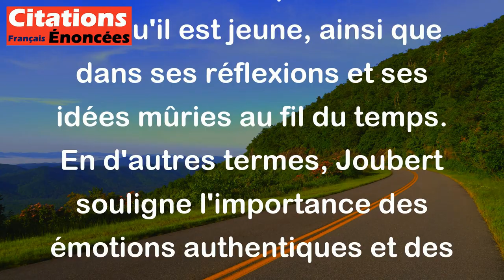Joseph Joubert - Il n'y a de bon dans l'homme que ses jeunes sentiments et ses vieilles pensées.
Cette citation de Joseph Joubert signifie que ce qui est de bon chez l'homme se trouve dans ses sentiments sincères et spontanés lorsqu'il est jeune, ainsi que dans ses réflexions et ses idées mûries au fil du temps. En d'autres termes, Joubert souligne l'importance des émotions authentiques et des pensées réfléchies pour définir la bonté d'une personne. Les jeunes sentiments représentent la pureté et l'innocence, tandis que les vieilles pensées symbolisent la sagesse et la profondeur acquises avec l'expérience et la réflexion.